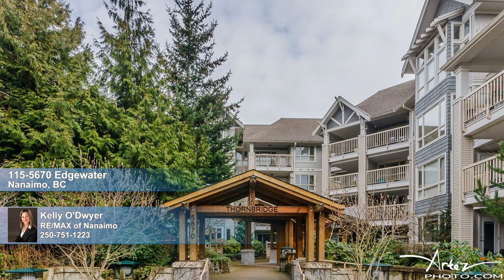115-5670 Edgewater, Nanaimo BC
Kelly O'Dwyer
RE/MAX of Nanaimo